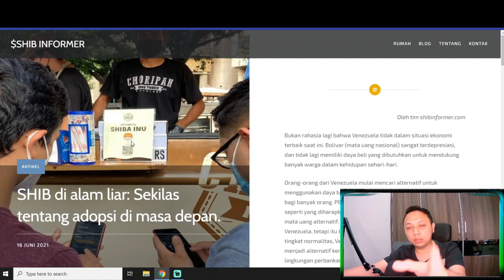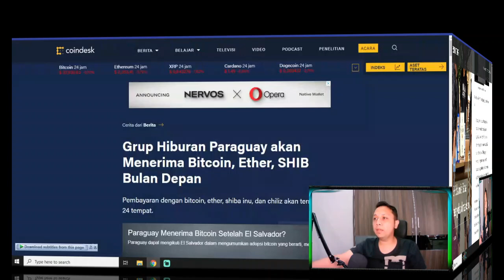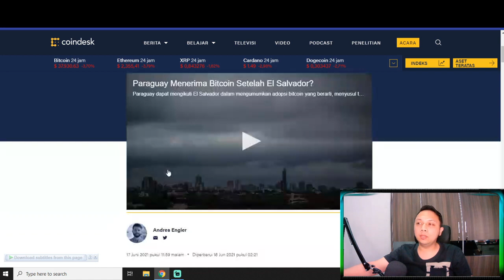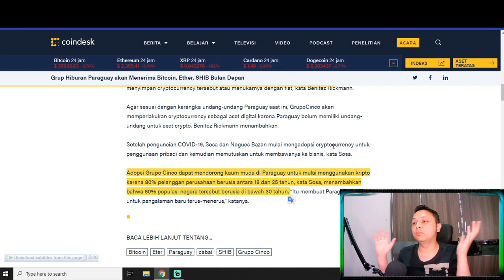BERITA TERBARU !! SHIBA INU KERJASAMA VENEZUELA ! PAYMENT RESMI SHIB | SHIBA INU NEWS TODAY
SHIBAINUCOIN SHIBAINUTHENEXTDOGECOIN SHIBAINUTOKENSIAP BIKINKALIANKAYARAYA#SHIBAINULISTINGDIBINANCE#COINSHIBA INU#SHIBAINUKOIN#HARGASHIBAINU#SHIBAINUBURN TOKEN#SHIBA#SHIBAINU#shibacoin#shibainuproject#shiba inu#shiba#shibainucrypto#hargashibainu#prediksihargashibainu#shibainu vitalik#shibainutoken#analisashibainu#shibainucoin#shibainuburn#vitalik buterin#shiba inu vitalik buterin#burnshibainushibainucoinbinance#shiba inucoinexplained#shibainucoinbase#shiba coin#shiba#shibainunews